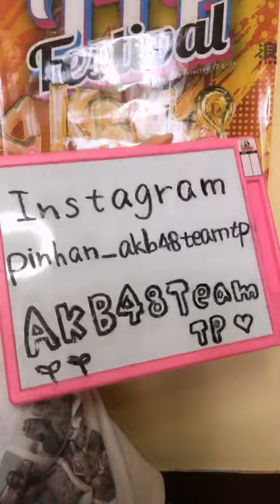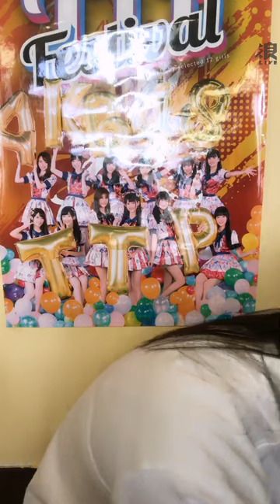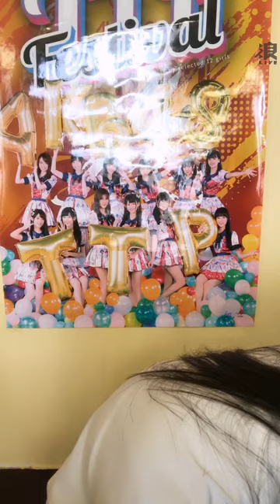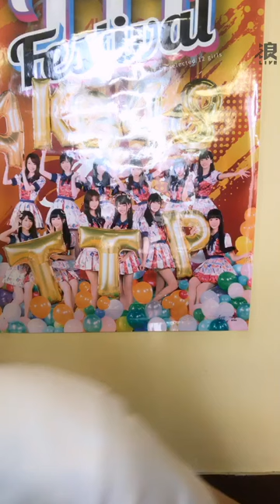190902 AKB48 Team TP 邱品涵直播